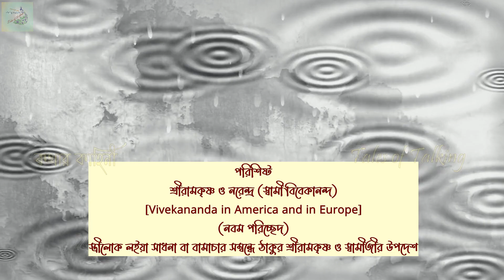৩৬৬তম পর্ব । "মাতৃভাব অতি শুদ্ধভাব ..." । Kathamrita in Bengali । শ্রীশ্রীরামকৃষ্ণকথামৃত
কথামৃত পাঠ -- (Kathamrita)
পরিবেশনায়ঃ - শ্রেয়সী মজুমদার ।

শ্রীশ্রীরামকৃষ্ণ কথামৃত -
শ্রীঠাকুরের কথামৃতের ধারাঃ-
Srisri Ramakrishna Kathamrita
আজকের পর্বে (৩৬৬ তম পর্ব)ঃ
পরিশিষ্ট
" শ্রীরামকৃষ্ণ ও নরেন্দ্র (স্বামী বিবেকানন্দ)  " - নবম পরিচ্ছেদ

👉🏻 শ্রীশ্রীরামকৃষ্ণ কথার অমৃত

পরের পর্ব আগামী দিন …  ক্রমাগত…
প্রতি সপ্তাহের শনিবার ও রবিবার শ্রীশ্রীঠাকুরের কথামৃতের ধারা বইবে…

                         🙏🏻 সবাইকে ধন্যবাদ 🙏🏻

 Education of Adhyatma
১) SriSri Ramakrishna Kathamrita audio bengali
২) Kathamrita in bengali / কথামৃত
৩) Kathamrita by Shri Ramakrishna Paramhansa dev

এই চ্যানেলে দেখানো গল্প- কাহিনী বিভিন্ন সূত্র – যেমন বিভিন্ন বই, ইন্টারনেট ইত্যাদি থেকে সংগৃহীত । এই চ্যানেলে দেখানো গল্প-কাহিনী শুধুমাত্র বিনোদনের জন্য । কাহিনী বা কাহিনীর প্রেক্ষিতে বলা বক্তব্য কোনও ব্যক্তি, জাতি বা ধর্ম ইত্যাদিকে আঘাত বা অসম্মানের উদ্দেশ্য নয় । কাহিনীর প্রেক্ষিতে কোনো ব্যক্তির কার্যকলাপ বা সিদ্ধান্ত সম্পূর্ণ  তার নিজস্ব ইচ্ছাধীন; এই চ্যানেল এই সংক্রান্ত কোন বিষয়ে কোনোভাবেই দায়ী নয় ।
ত্রুটি মার্জনীয়।

Audio books